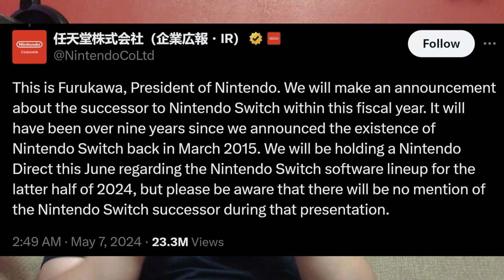Nintendo Switch 2 & June Nintendo Direct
At long last, the Nintendo Switch 2 is finally here! Well, maybe not here but Nintendo has talked about it so that hs to count for something, right?